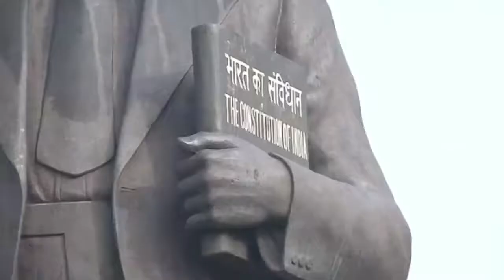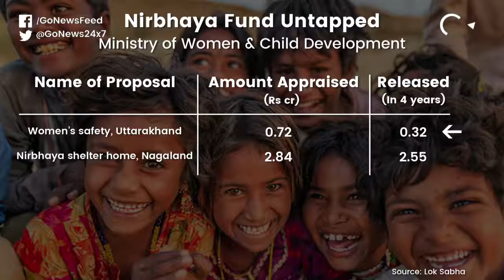Nirbhaya Funds Unused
In last four years, Centre released less than 15% of allocated Nirbhaya Fund to make women safe, according to data presented to Parliament